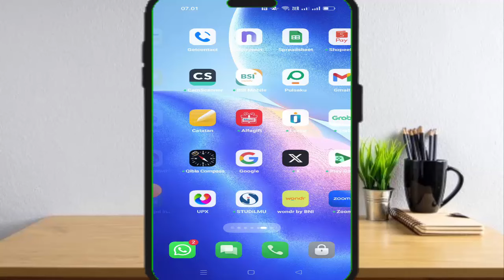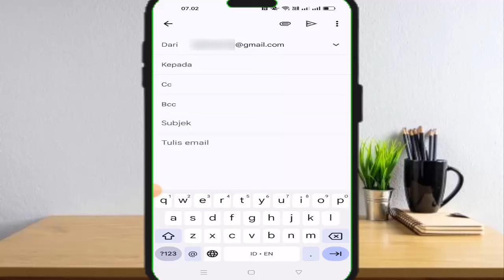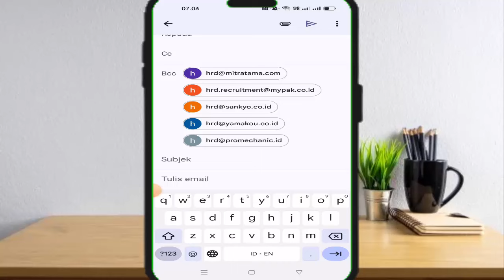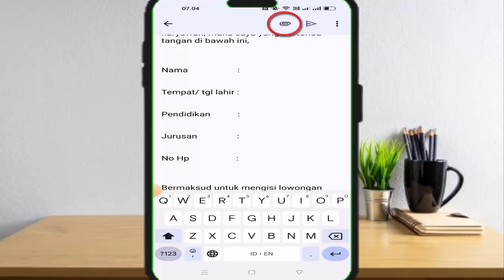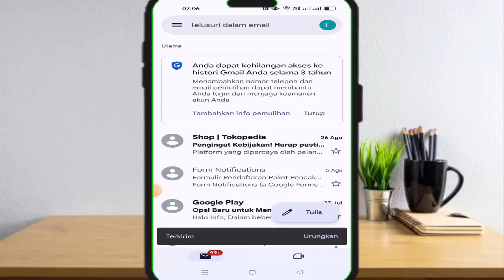Cara Melamar Kerja Lewat Email | Cara Mengirim Lamaran Kerja Lewat Email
Cara melamar kerja lewat email cukup mudah,hanya dg melampirkan lamaran pdf kita bisa melamar kerja lewat email , jadi bagi temen2 yg ingin tau cara melamar kerja lewat email simak video ini sampai akhir karena admin telah membahas secara lengkap cara mengirim cv lewat email , mudah2an dg adanya video cara kirim lamaran via email bisa menjadi solusi bagi kalian yg masih bgg cara kirim cv lewat email , dan semoga video cara melamar pekerjaan lewat email bisa bermanfaat sehingga temen2 jadi tau cara ngelamar kerja lewat email

Dengan hormat,

Nama                    :

Tempat/ tgl lahir :

Pendidikan           :

Jurusan                :

NO HP                   :

Bermaksud untuk mengisi lowongan pekerjaan tersebut. Sebagai bahan pertimbangan saya lampirkan satu lembar daftar riwayat hidup dan data pendukung lainnya dalam bentuk attachment.

       Demikian surat permohonan lamaran  pekerjaan ini saya ajukan, Besar harapan saya untuk di beri kesempatan mengikuti seleksi psikotes/interview dan dapat menjelaskan lebih mendalam mengenai potensi saya seperti tersirat di daftar riwayat hidup. Atas perhatian dan kesempatan yang diberikan saya ucapkan terima kasih.

Hormat saya,